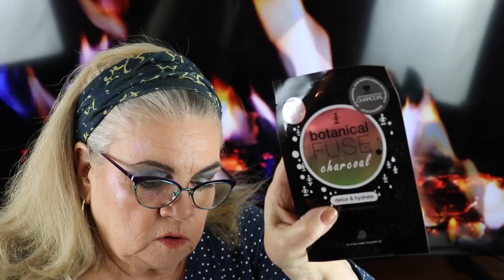Men's The Box by Fashionsta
This is a new skincare subscription for men by Fashionsta. My husband was so happy to discover this.The Men's Box is $29.99 a month. This is a subscription. You can cancel anytime. BTW, my husband loves it. Thank you for stopping by and I hope you like this video. Much Love.❤️